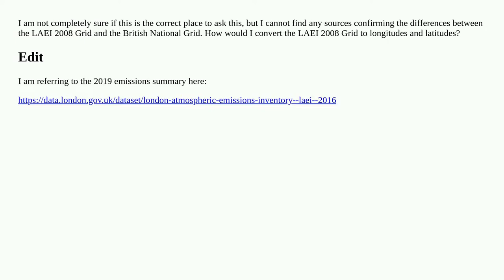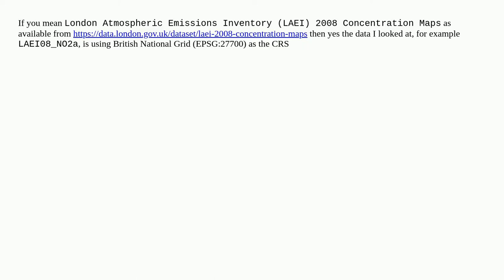Is the British National Grid and LAEI 2008 Grid the same?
A special thanks goes out to the community